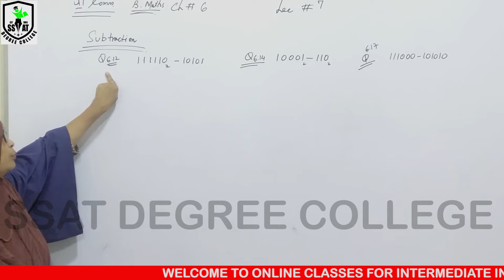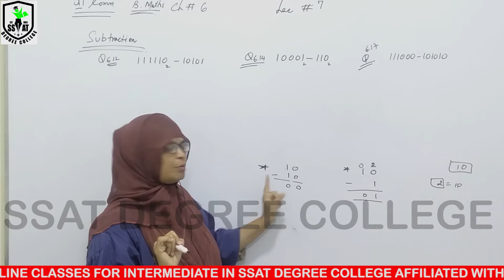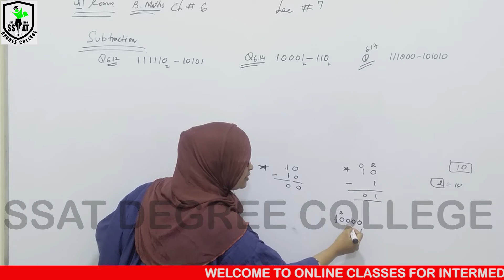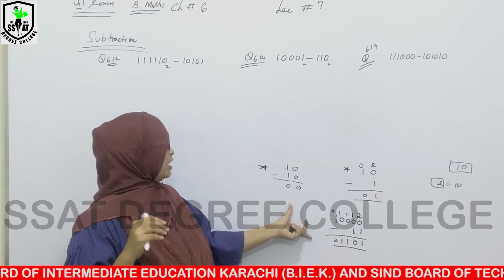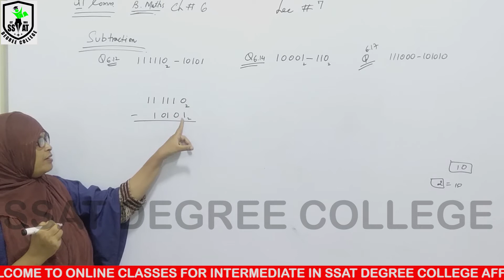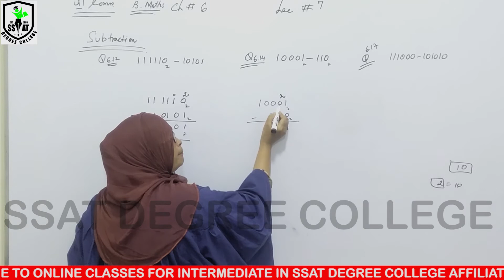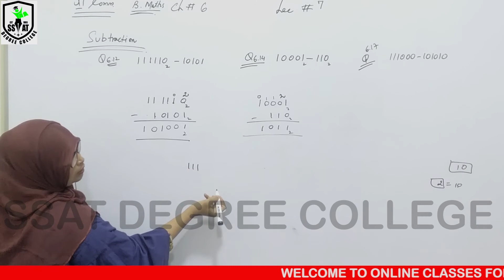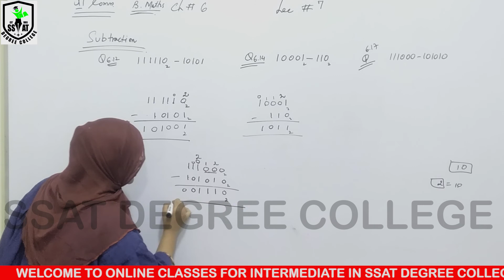XI BMATHS CH#6 LEC#7